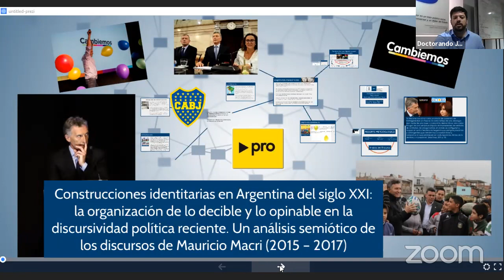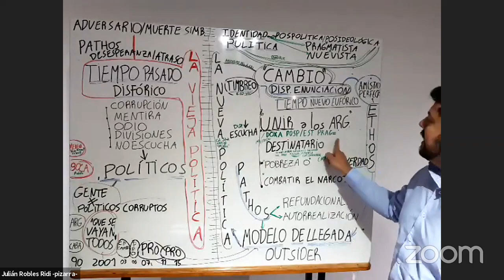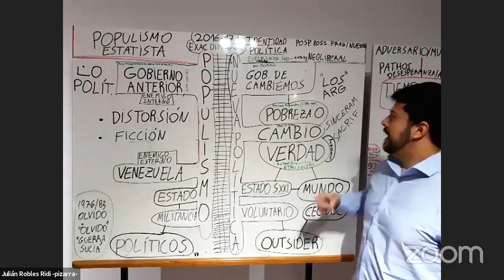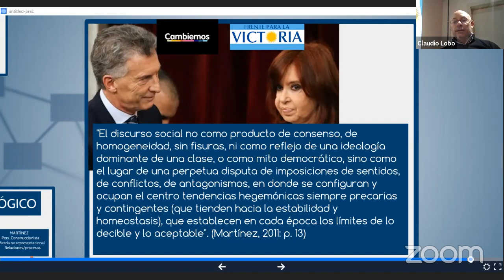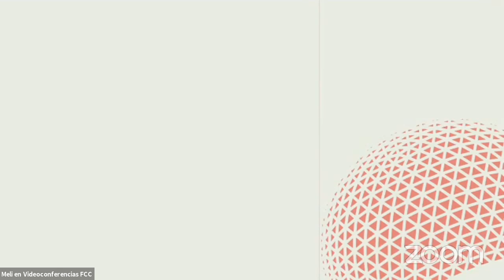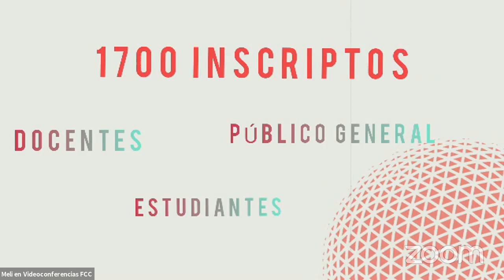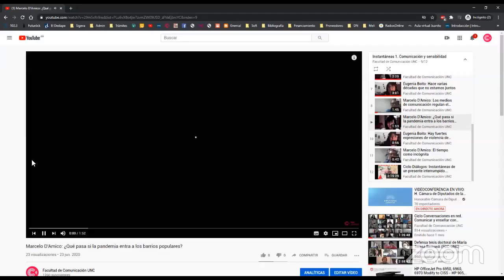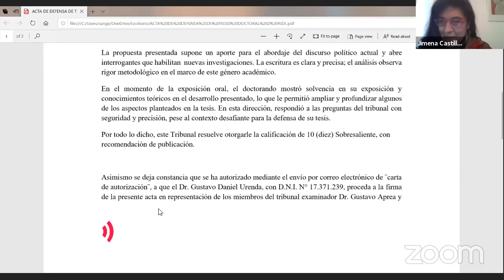Defensa tesis doctoral de Julián Robles Ridi (FCC-UNC)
Defensa oral de la Tesis Doctoral "Construcciones identitarias en Argentina del Siglo XXI: La organización de lo decible y lo opinable en la discursividad política reciente. Un análisis semiótico de los discursos de Mauricio Macri (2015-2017)" presentada por el Doctorando Julián Robles Ridi y dirigida por el Dr. Claudio Lobo.
🔎 En el Repositorio Digital de la Universidad Nacional de Córdoba (RDU) podrán encontrar las producciones científicas, académicas y culturales en formato digital generadas por lxs integrantes de la comunidad universitaria.

El Tribunal Evaluador está formado por la Dra. Jimena Castillo (FCC-UNC), el Dr. Gustavo Aprea (UNA) y la Dra. María Teresa Dalmasso (UNC).

Presentes en la sala el Secretario de Posgrado FCC, Dr. Gustavo Urenda, la Subsecretaria de Posgrado FCC, Dra. Corina Ilardo, la Directora del Doctorado en Comunicación, Dra. Paulina Emanuelli, la asistente administrativa de la Secretaría de Posgrado FCC, Lic. Angelina Calderón y en la coordinación técnica la Lic. Amelia Orquera.

Córdoba Argentina, 13 de agosto de 2020